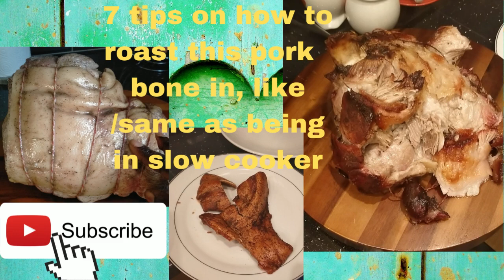how to roast pork bone in as if its been in slow cooker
i will will be showing you how this pork  bone or with the bone come out as if was in slow cooker ok thanks again@watson